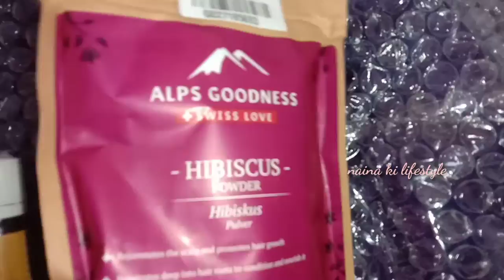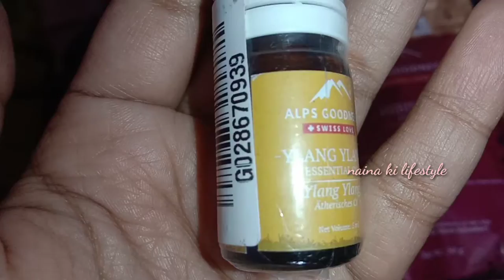Unboxing Alpgoodness Products |Purple|Esencial Products|skin&hair#short